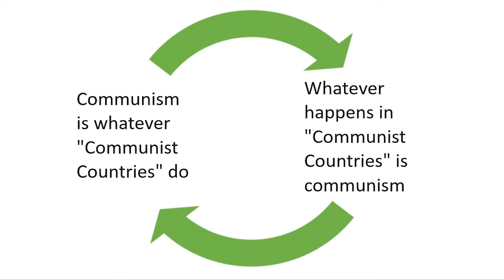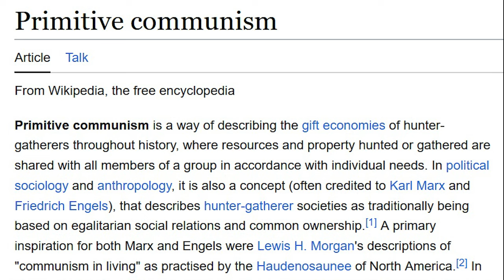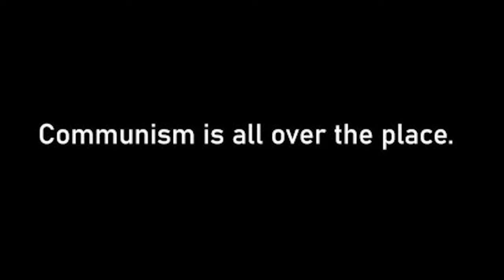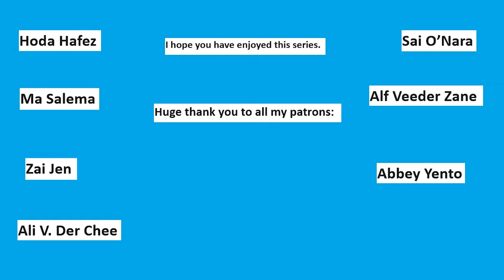The tragic life and death of the “anti-communist”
CW: fascism, violence

0:14 What is communism?
4:13 Why are we scared of communism?
8:33 An anti-communist upbringing
12:24 Becoming anti-anti-fa
16:31 Life and death under anti-communism

Fascism and Big Business by Daniel Guérin